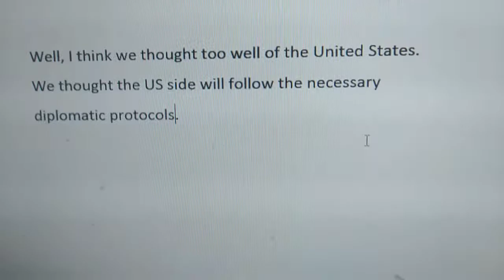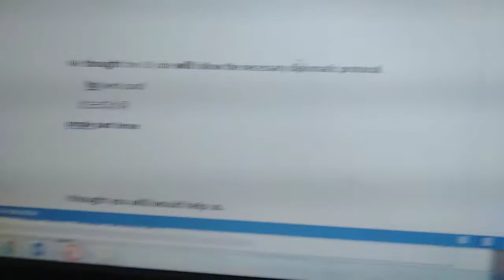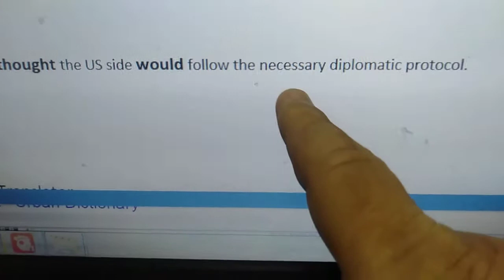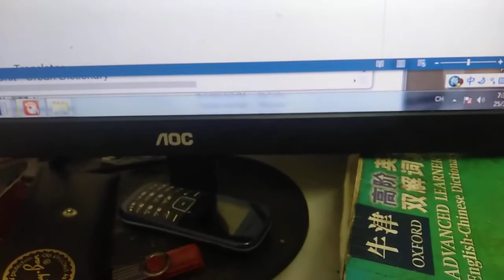大马翻译仔：中国美女通译员说 “We thought the US side will follow…”有何改善之处？通译员和翻译员有何…